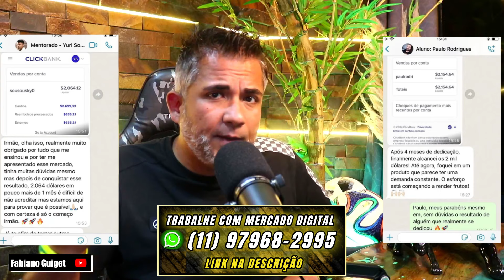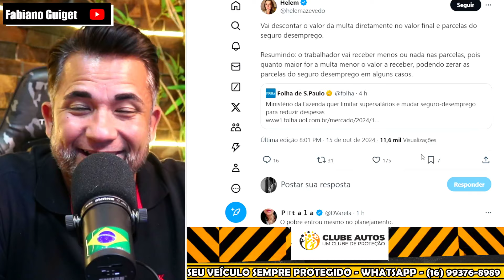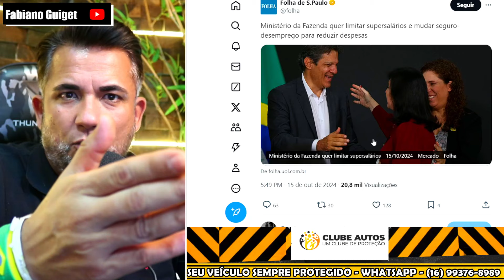URGENTE RINDO MUITO! APÓS ANUNCIAR COMPRA DE AVIÕES INÁCIO QUER MEXER NO FGTS PARA REDUZIR DESPESAS